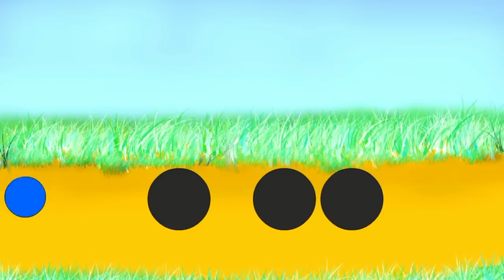Big Trucks & Vehicles. Cartoons for Kids. Cartoons for children about cars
Do you like cars,machines & other vehicles? Join us! Educative cartoon about geometrical shapes for children.